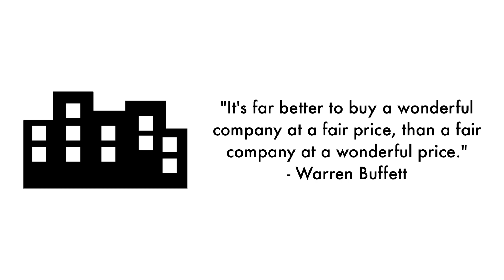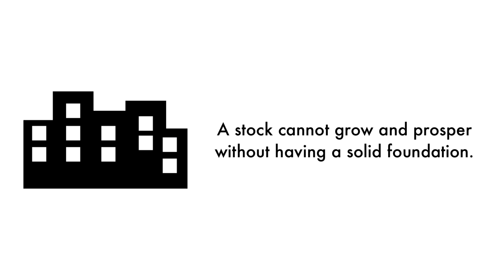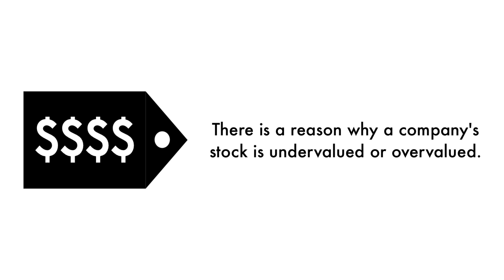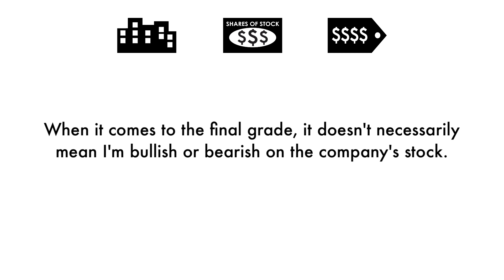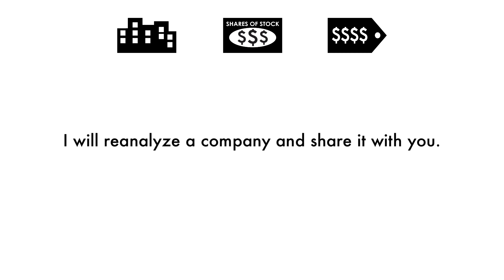Meta Platforms (META) Stock Analysis: Should You Invest?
We're going to analyze to see whether Meta Platforms (META) is a great long-term investment. Let's answer 3 questions in this analysis: 1) Is Meta a good business? 2) Does Meta have an attractive stock? 3) What is Meta's fair value price? This is GrowthShares.